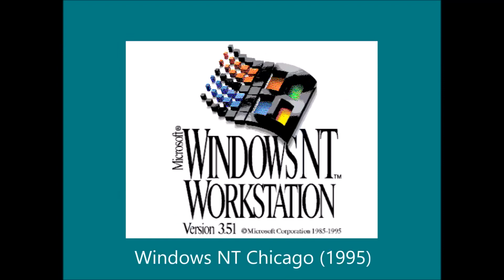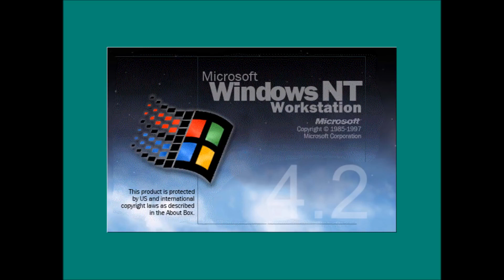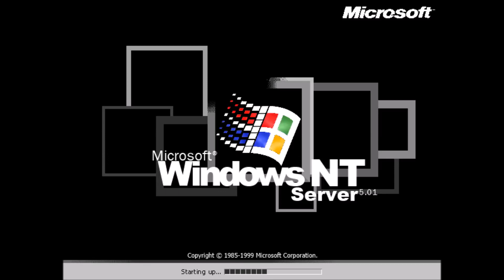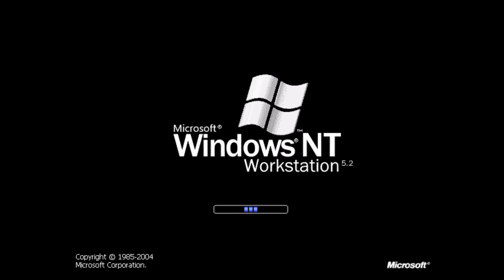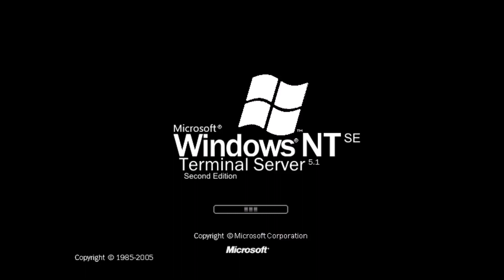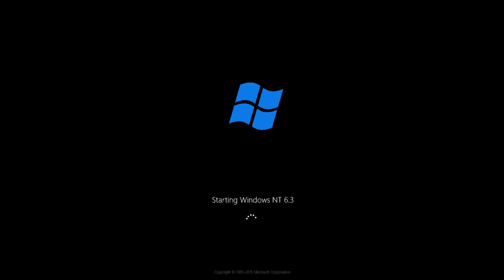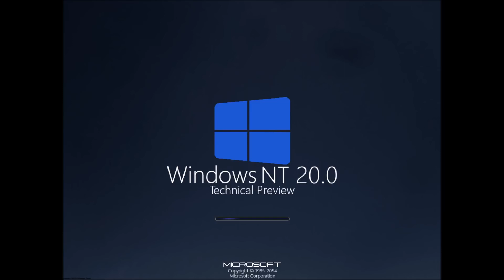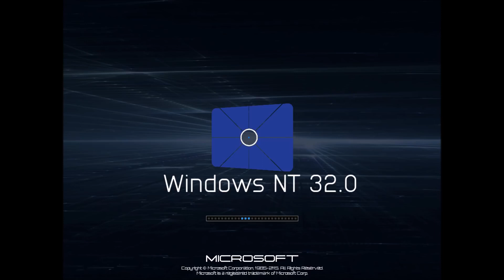Arsen54800 - Windows Never Released 105